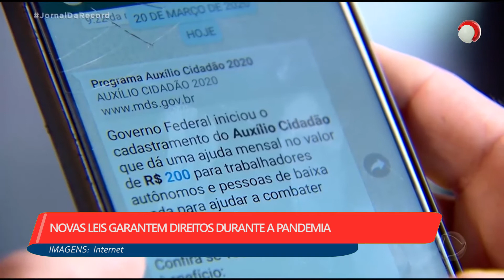2ª EDIÇÃO - Boletim TV Universo | 27/07/2020 | #912